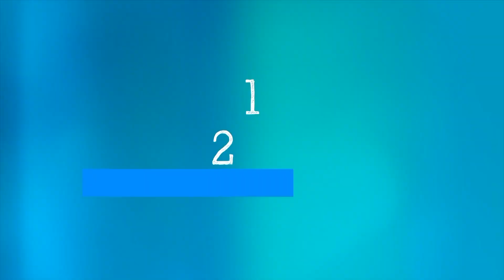TB & COVID-19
Jika Anda terkena Tuberkulosis, apa risiko Anda terkena COVID-19?
Bagaimana Anda bisa menjaga diri Anda tetap aman selama pandemi?
Mengapa penting agar dunia tidak mengalihkan perhatian dari TB selama pandemi?
Dr. Tereza Kasaeva menjelaskan dalam Science in 5 minggu ini.

Episode #58 - TB & COVID-19